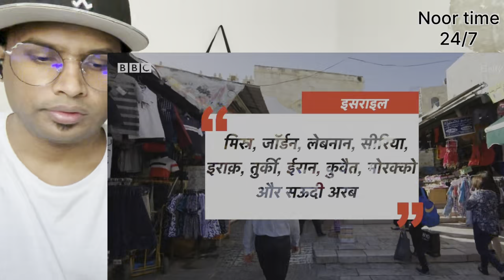Israel Palestine War: इसराइल को लेकर क्या Islamic Countries एकजुट हो पाएंगे? (Watch with Shaikh Noor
इसराइल और फलस्तीनियों का विवाद कई बार जंग का रूप ले चुका हैफ़लस्तीनियों को उम्मीद रहती है कि अरब के इस्लामिक देश कम से कम इसराइल के ख़िलाफ़ उनके साथ खड़े होंगे. लेकिन सबके अपने-अपने हित हैं और उसी के अनुसार सबकी प्रतिक्रिया होती है. ऐसे में सवाल उठता है कि क्या फ़लस्तीनियों के समर्थन में और इसराइल के ख़िलाफ़ तमाम इस्लामिक देश एकजुट हो पाएंगे?

रिपोर्ट: प्रियंका झा

वीडियो एडिटिंग: दीपक जसरोटिया